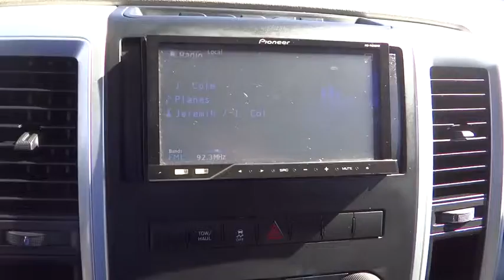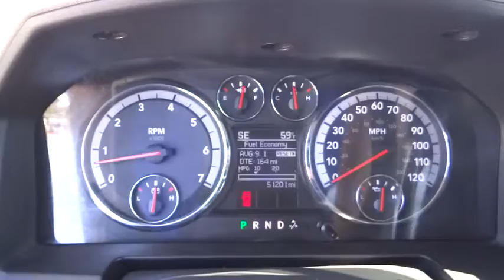2012 Ram 1500 Costa Mesa, Huntington Beach, Irvine, San Clemente, Anaheim, CA TJ8788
2012 Ram 1500

A real workhorse. Worry-free controls. This is a 2012 Dodge Ram 1500 SLT with only 51k miles. This vehicle is Black with Dark Slate/Medium Graystone interior and is in nice condition. DODGE CERTIFIED AND CLEAN CARFAX!!The Ram 1500, for a pickup that works as hard as you do. Named among Consumers Digest Best Buys for 2012. Provides a great view forward. This truck is nicely equipped.We choose to take the stress out of the purchasing process. We work with third party sites to determine what is a fair price for our customers to ensure you will be happy with your buying experience. At Orange Coast Auto Group, we select only the best pre-owned vehicles to offer our customers. Our commitment to your peace of mind is our #1 priority.That's why each vehicle has a certified quality inspection, 3-month, 3000-mile Power-train Warranty on each car, our 72-hour/250 mile Love It or Leave It return policy, free CarFax report and clean title guarantee. Shop Easy, Drive Happy!